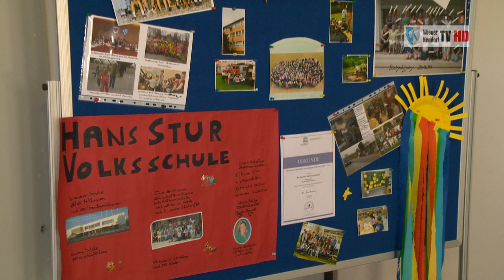50-Jahre-Hans-Stur-Volksschule - Empfang und Austellung in der Aula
Anlässlich der 50-Jahr-Feierlichkeiten gab es für geladene Gäste im Anschluss an die große Festveranstaltung im Festsaal des FFZZ Wiener Neudorf einen Empfang und die Eröffnung einer Ausstellung in der Aula.
Sehen Sie nachfolgend eine Bericht von dieser Veranstaltung.